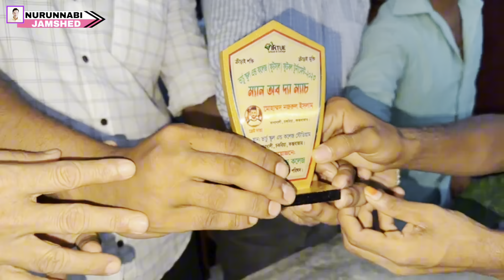ফুটবল খেলার শিরমনি আসিফ জুনিয়র || যার পায়ের যাদুতে গোল মেচ হয়না